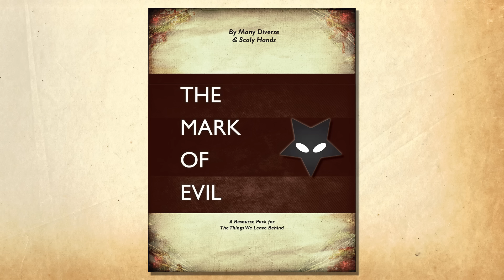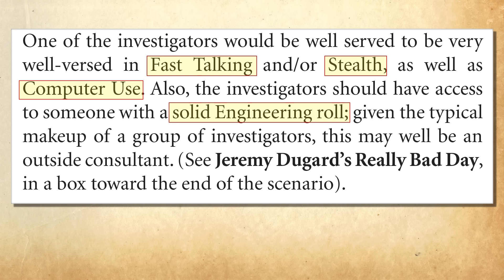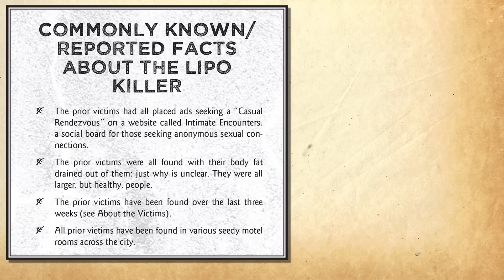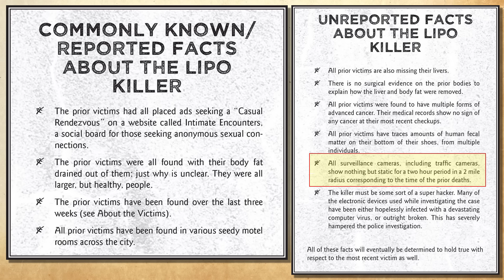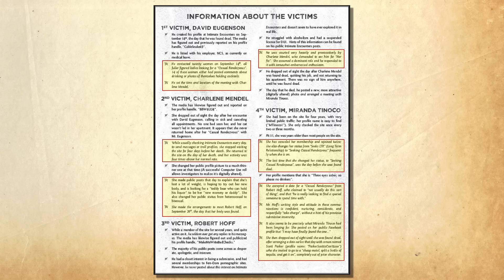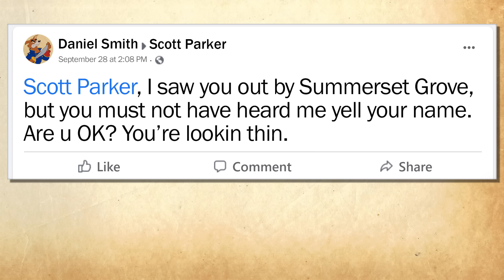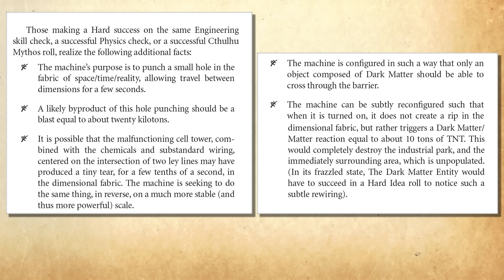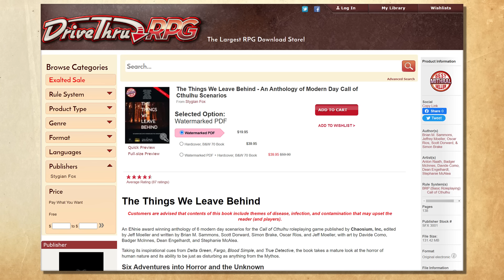Call of Cthulhu: Intimate Encounters - RPG Review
A serial killer who removes the fat from their victims stalks the city, and the Player Characters are tasked to stop them. Written by Oscar Rios, the adventure appears in 2016's 'The Things We Leave Behind' from Stygian Fox, a collection of 6 scenarios for mature audiences. Here are my tips and criticisms for  it.

Also pick up the Free companion PDF The Mark of Evil

GOT DICE?
Check out the Q-Workshop Seth Skorkowsky RPG Icons Dice, a 10-die set that I designed with Q-Workshop

SHIRTS!

Guest starring Jack the NPC